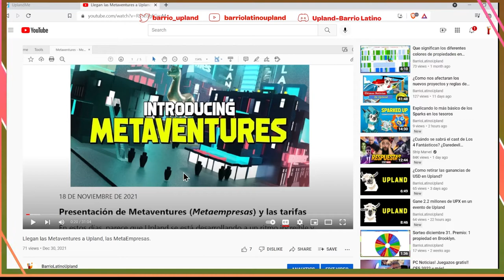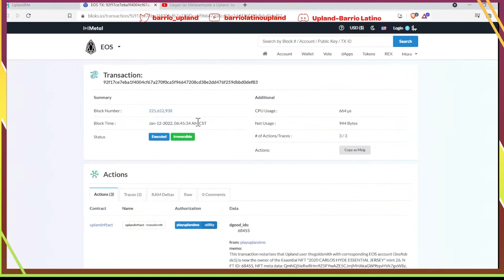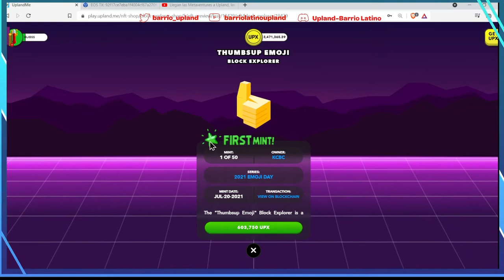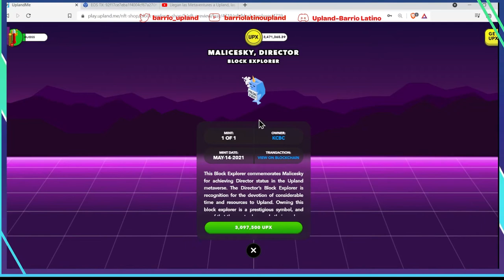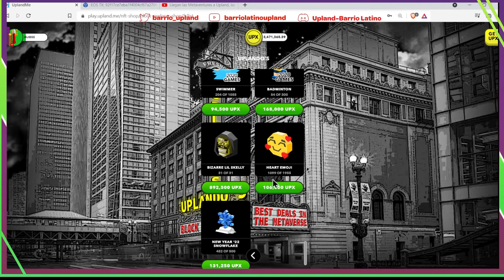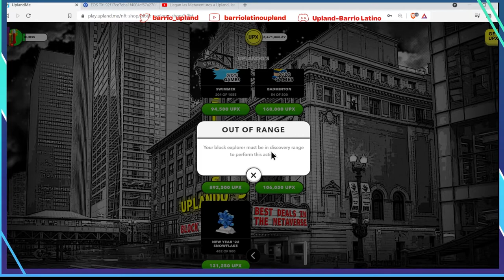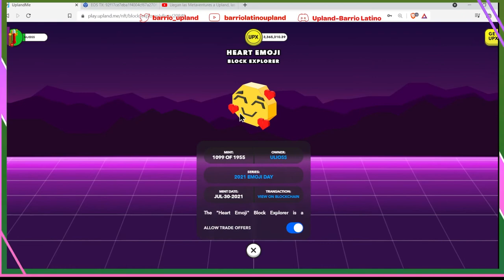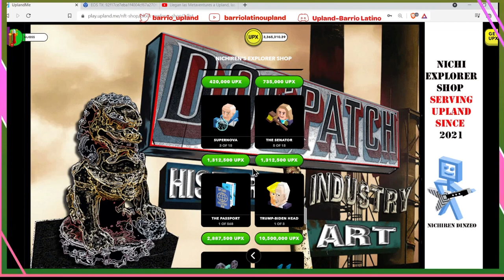¿Como comprar Exploradores en las Meta Empresas?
Por fin llegaron las Metaventures y en este video les enseñare como comprar exploradores. En el futuro todos vamos a poder vender nuestros exploradores. Es importante saber los precios del mercado y el numero de mint, para sacarle buena ganancia a nuestras ventas. Suerte a todos!

Estoy regalando un NFT de mi Explorador a los primeros 1,000 miembros del canal.
A continuación está el link para el para el NFT de mi explorador.

Aquí les dejo el link que encontró Urban para empezar con 6000 UPX.
Este link solo sirve para el mes de enero.